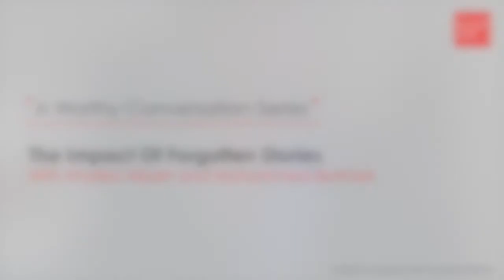The Impact of forgotten stories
"If a story is told and no one is around to hear it, then did it even happen?"

With the common belief in cultural and creative expression as a means to affect deep and lasting social change we begin this year's worthy conversation series.

Work on politics and art is based on the assumption that art “plays a formative role in the constitution of social life, in the ways in which people take responsibility for creating their own histories, for participating in the management of their own social and political realities.”

In our discussion we explore the nuances of working with artistic expression in the historically complex and challenging environments of Yemen and Sudan

Mohammed BaWazir
Mohammed is a socio-cultural activist worker in the Yemeni cultural sector for the past 8 years and co-founded 2 youth-led initiatives to support arts and artists in his hometown, Mukalla. Currently leading Meemz, a social organization to create an artistic ecosystem and creative economy in Yemen.

Khalid Albaih
Khalid Albaih is a Romanian born, Qatar raised, Sudanese award-winning artist, political cartoonist, cultural producer and consultant based between Doha and Copenhagen. Albaih is on the board of several global art and media initiative

Besides his two books KHARTOON! and Sudan Retold on the shelves of international bookshops, Khalid political cartoons and political commentary on current affairs have been published on various established media outlets, publications and books. Khalid was named #4 on the list of the best cartoonists in the world by The Independent in 2017

As well as being the inaugural Soros Art Fellow as well as Artist's At Risk inaugural Freedom Fellow, Khalid is the founder of award-winning space sharing platform getfadaa.com; sudanartanddesignlibrary.com; SudanArtistFund.com; and @DohaFashionFridays